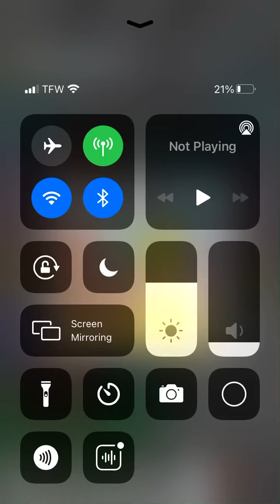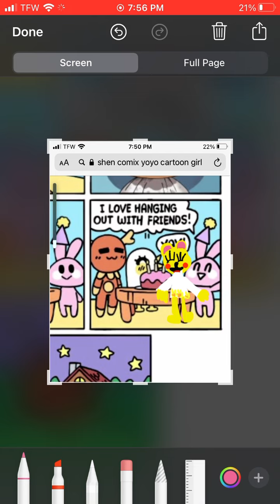Yoyo & freinds (the good ending)